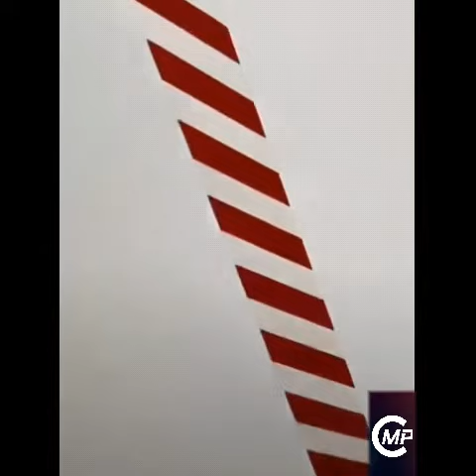Blue sky& sea uniting painting easy way to paint beautiful Coastline#diy#painting#paintings#Tutorial